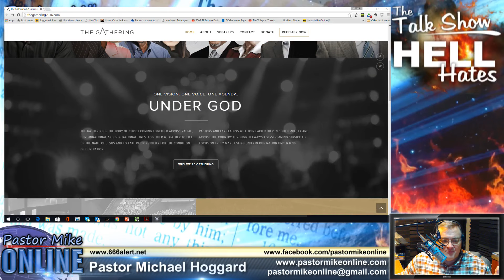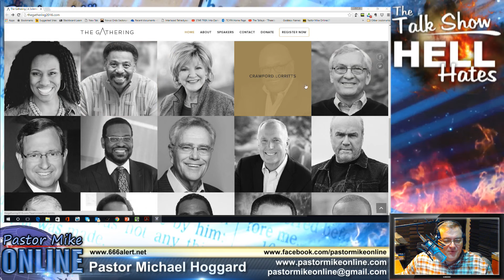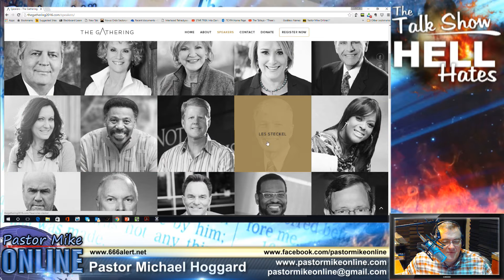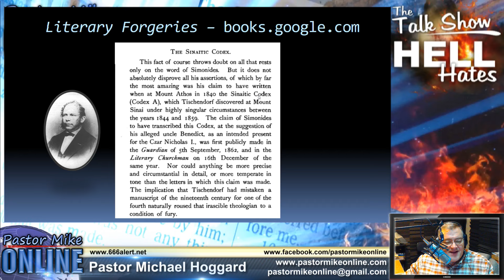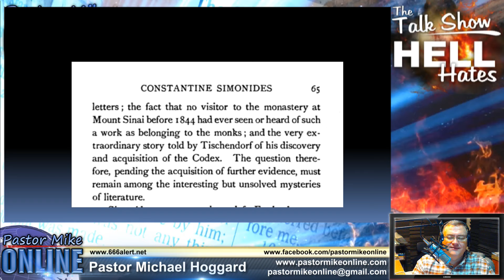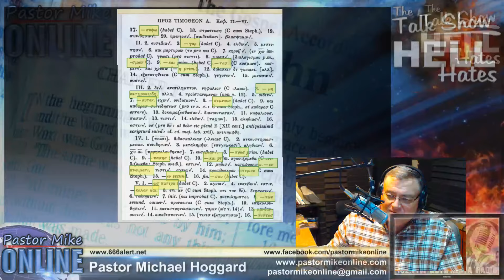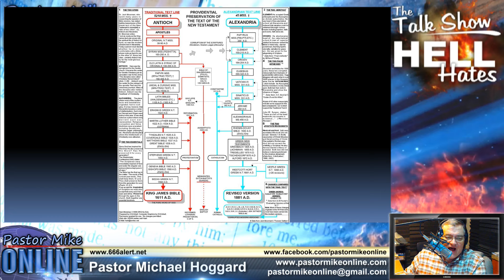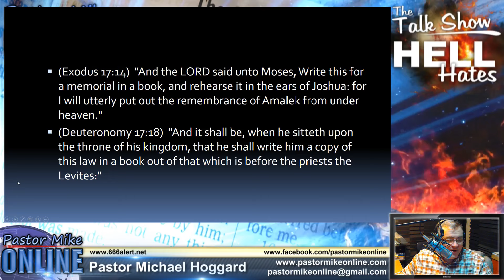Rome's False Witnesses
Pastor Mike Online 3-22-16 - Islamic terror contradicts the embracing of Islam and other religions by prominent "Christian" leaders. The story of Naboth's vineyard reveals Jezebel's (the Vatican's) plan to establish false witnesses - the Sinaiticus and Vaticanus Greek texts, that are intended to destroy the vineyard, the true Word of God.